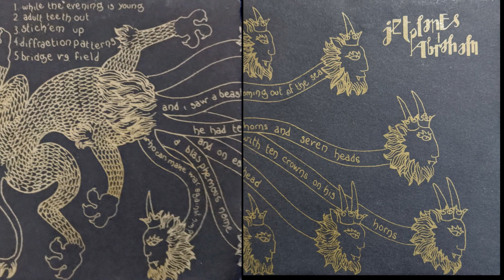Jet Planes of Abraham - Diffraction Patterns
04 Diffraction Patterns